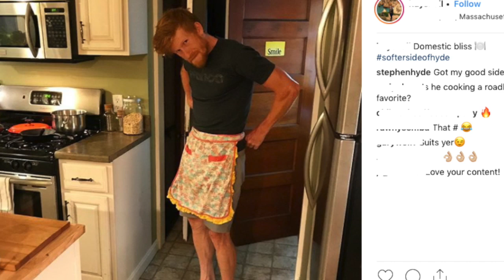An Evening with Stephen Hyde - 2018 World Cup Waterloo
We sat down with Stephen Hyde to talk about his new bike designs, what it means to wear the Stars-and-Stripes jersey and his goals for the 2018/19 season.